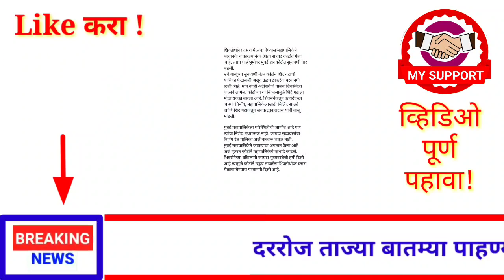शिवाजी पार्कवर दसरा मेळावा कोणाचा ? घेतला मोठा निर्णय l 23 सप्टेंबर ! शुक्रवार ! ब्रेकिंग न्यूज!